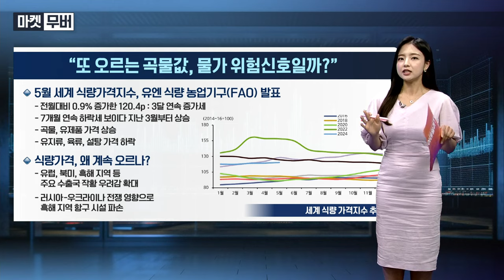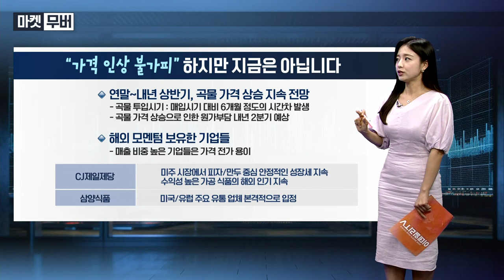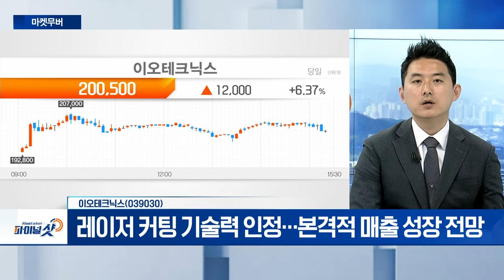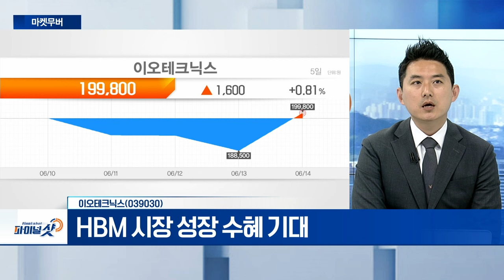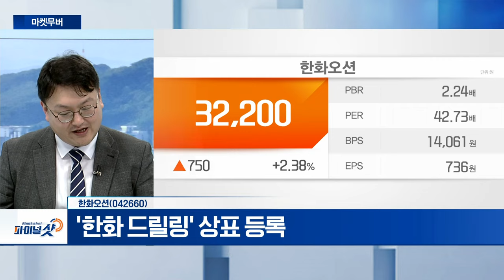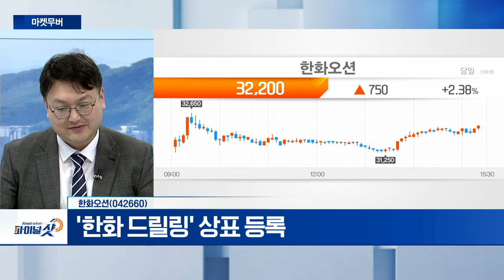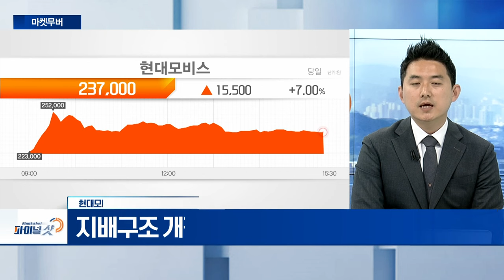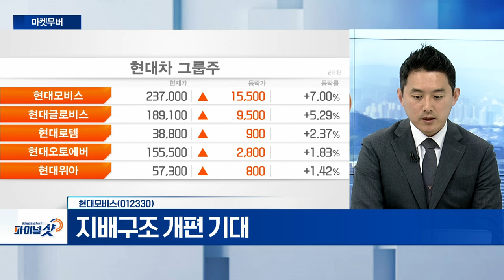이오테크닉스, 한화오션, 현대모비스 | Final Shot (20240614)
- 애플, 피코세컨드 레이저 그루밍 기술 적용
- 레이저 커팅 기술력 인정... 본격적 매출 성장 전망
- HBM 시장 성장 수혜 기대

- 상장주식 의무보유 등록 해제
- 방산‧해상풍력 등 모멘텀 주목
- '한화 드릴링' 상표 등록

- ‘정몽구 회장 사망설’에 현대차 그룹주 폭등
- 지배구조 개편 기대